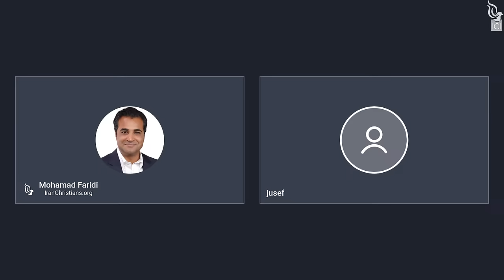Lebanese Muslim Prayed to Allah but Jesus Answered Him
Because of pain and suffering, I Prayed to allah.
A few days later, I was painting my wall & listening to US Popmusic when suddenly The Sermon of Jesus Christ appeared in arabic on YouTube.
I felt all the pain and suffering escape from my body and my heart be freed.
My life changed, All depression and disease appeared and my brain tumor was easily removed